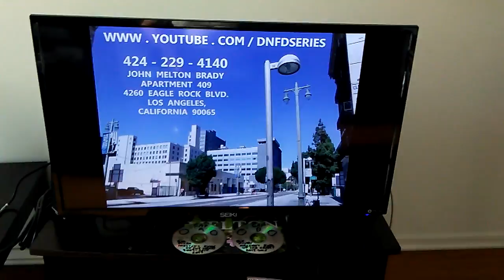LDS REBECKAH PREPARES HER CHURCH PRINCESS MISSIONARIES FOR THE HUSBAND SEARCH MISSION...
LDS REBECKAH PREPARES HER CHURCH PRINCESS MISSIONARIES FOR THE HUSBAND SEARCH MISSION... YES A FEW MONTHS IN A LOCKED ROOM WITH NOTHING TO WATCH BUT 50s AND 60s T V SHOWS... NO COLA... AND ONLY GRUEL AND VEGETABLES... AND THE MORMON HUSBAND PREPARATION PROCESS IS COMPLETE.